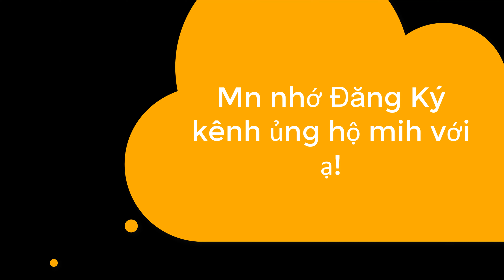Vạn giới tiên tung chap 473+474.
van gioi tien tung,
van gioi tien tung chap 473+474,
vangiotientungchap473+474,
vangioitientung,
vangioi,
tientung,
truyentranh,